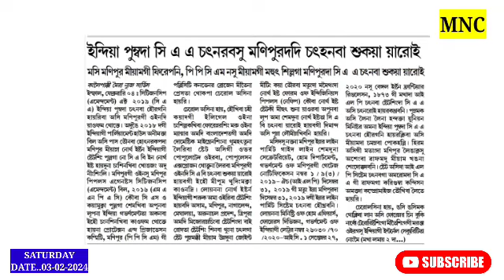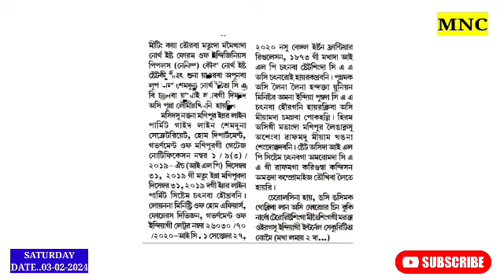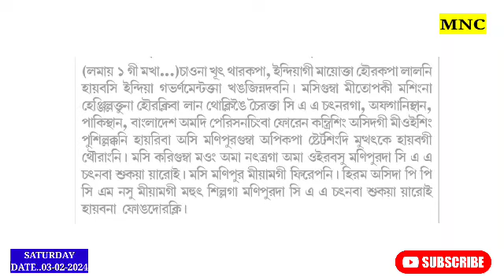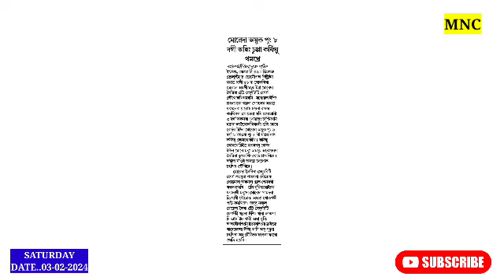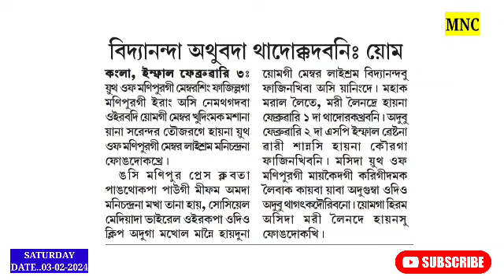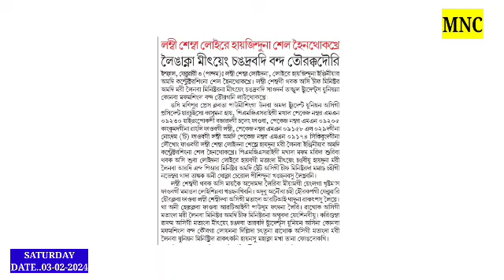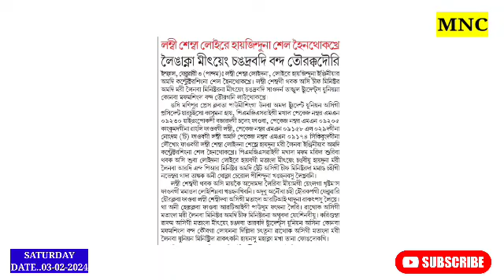CM Biren ga Amit Shah ga Unakhibagi Latest update //